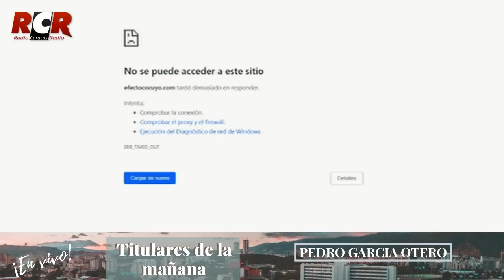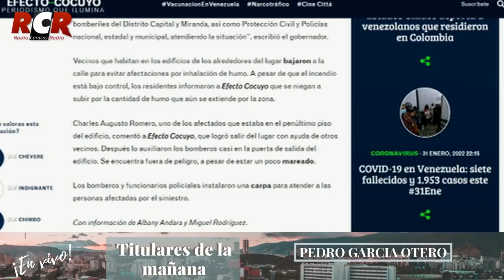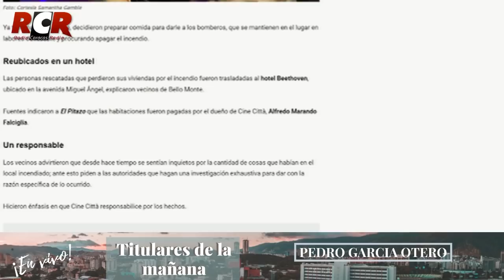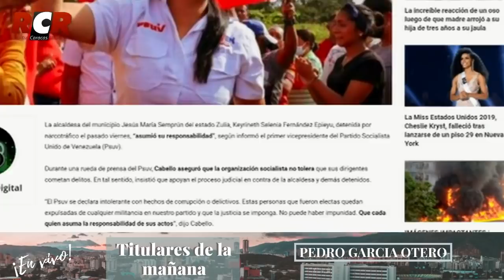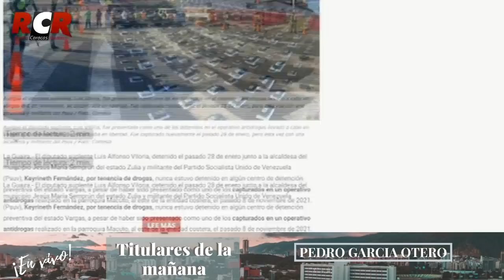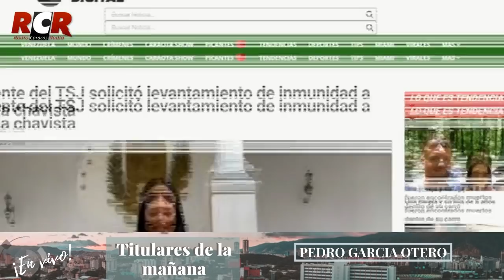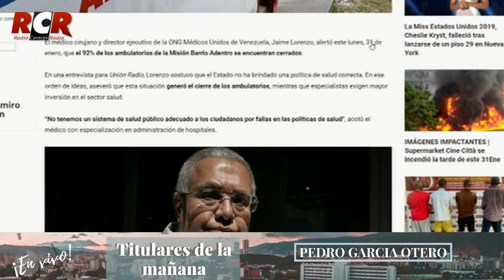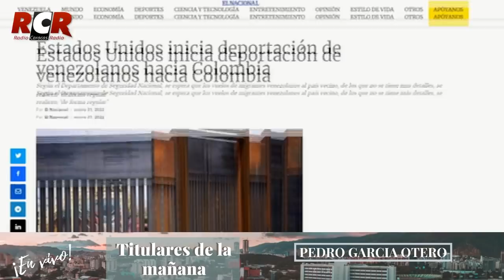RCR750 - Titulares de la mañana | Martes 01/02/2022